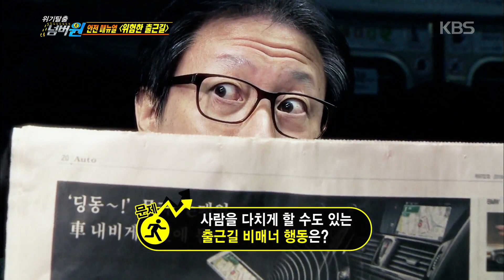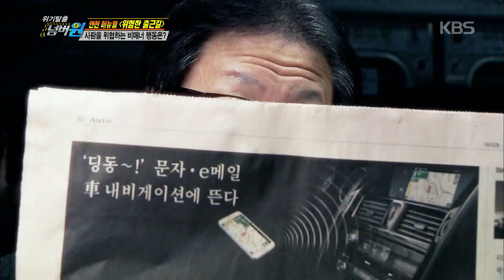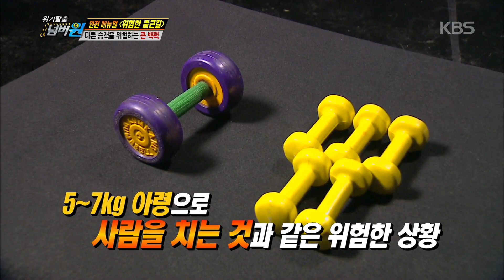[HIT] 사람을 위협하는 비매너 행동은?.20150209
넘버원 안전매뉴얼? 위험한 출근길

할 일 많은 도시인들이 촌각을 다투는 때, 출근길!!

사람을 다치게 할 수 있는 출근길 비매너 행동은?

안전한 출근길을 위한 모든 정보는 넘버원을 통해 알아보시죠.